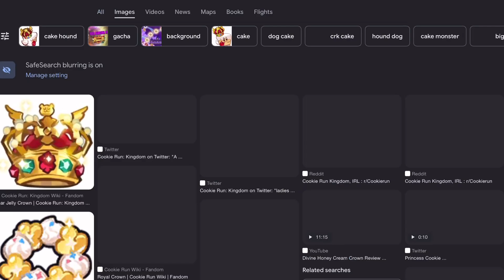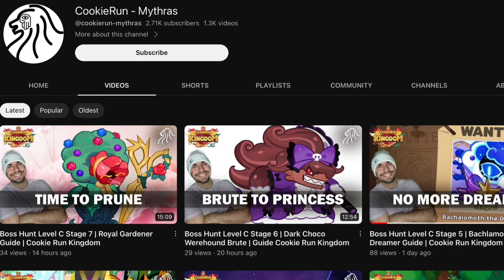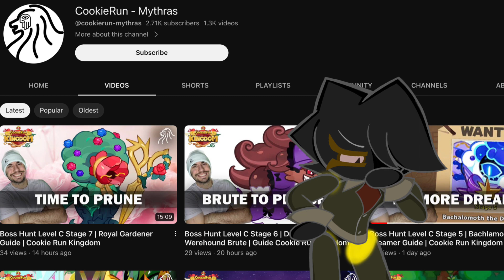This Cookie Run YouTuber Has Been HAUNTING Me…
Go give some support to @cookierunmythras !!

Support my two other channels vvvv